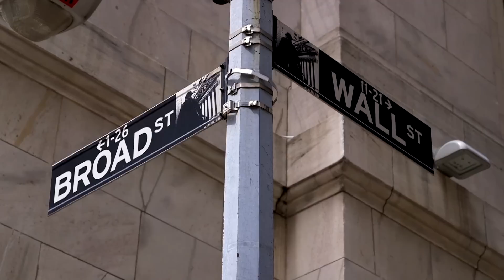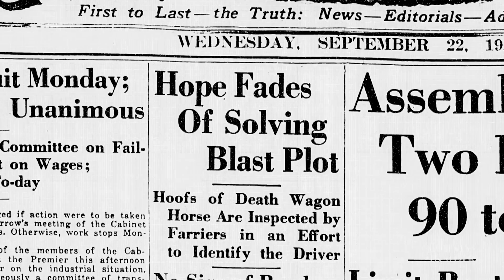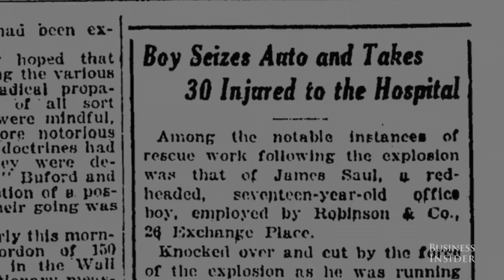The Deadliest Terror Attack On Wall Street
It's one of the deadliest terrorist attacks in American history, but not many people know about it.

In September 1920, a horse-driven carriage loaded with dynamite exploded in the heart of the financial district in lower Manhattan. Until the Oklahoma City bombing in 1995, it was considered the deadliest terrorist attack on American soil.

Evidence of the blast still remains in the facade of the JPMorgan building on Wall Street.